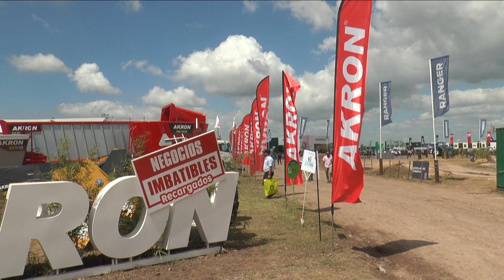Akron presente en Expoagro 2019